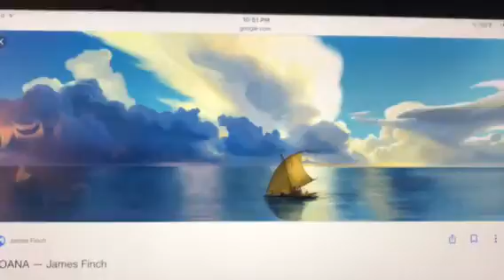What Do You Think Of This Picture? #184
It’s super gorgeous and super beautiful.